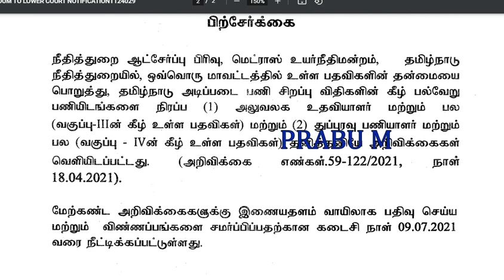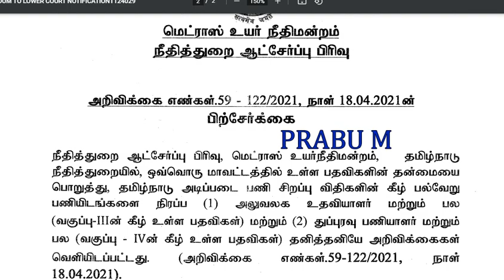விண்ணப்பிக்க தேதி நீட்டிப்பு | தமிழக அரசு நீதித்துறையில் வேலைவாய்ப்பு 2021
தமிழக அரசு நீதித்துறையில் வேலைவாய்ப்பு 2021

தமிழக அஞ்சல் துறை வேலைவாய்ப்பு 2021

தமிழக மின்சார வாரியத்தில் வேலை

4500 காலியிடங்கள்

தமிழக அரசு மருத்துவமனையில் வேலை

5th முதல் Any Degree வரை , 8th Pass , 10th Pass , 12th, Any Degree